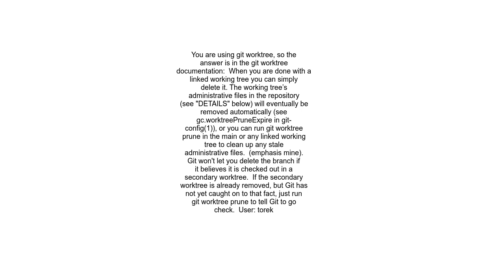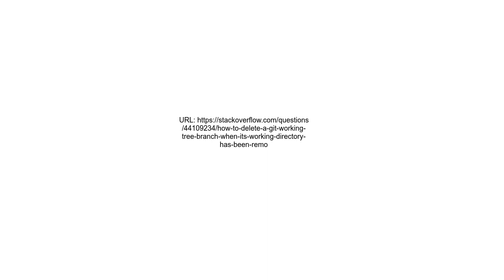How to delete a git working tree branch when its working directory has been removed